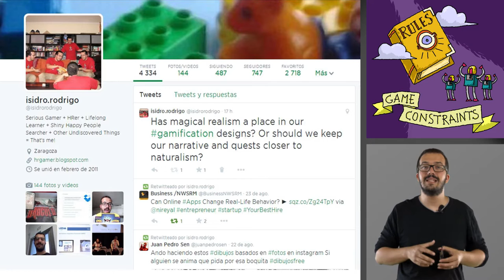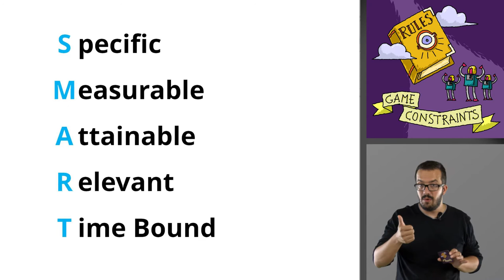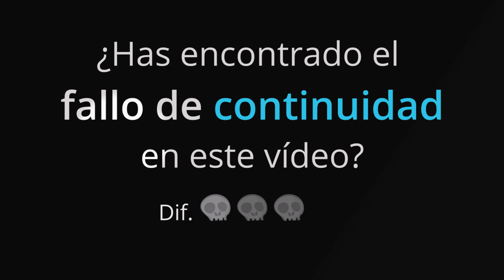Gamification Mechanics Overview 1: Game Constraints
[English version below - English subtitles available] ¿Quieres diseñar gamificación? Te ofrecemos una revisión (gamificada, por supuesto) de las mecánicas más utilizadas, basándonos en el Gamification Toolkit de Victor Manrique disponible en:

¡Disfruta!

Do you want to be a gamification designer? Watch this overview (gamified, of course) of the most used gamification mechanics, based on Victor Manrique’s Gamification Toolkit available at: